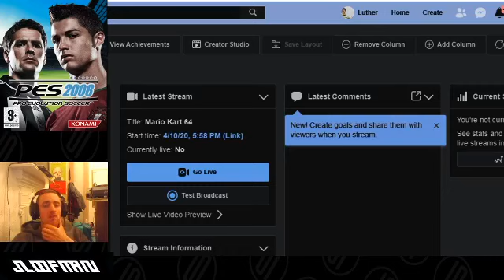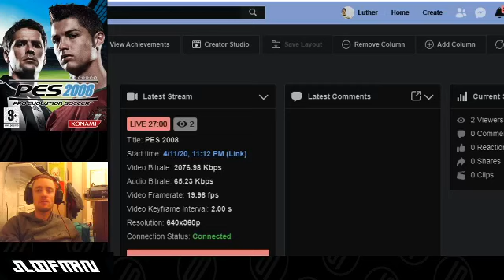Pro Evo 2008 {Part 1}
Part one of me live streaming Pro Evo live on Facebook
Currently waiting for a new controller and freeing up space on my computer to get things running smoother so bear with me! This is the start of many live PES streams so give my YouTube and Facebook a follow to keep abreast of developments!